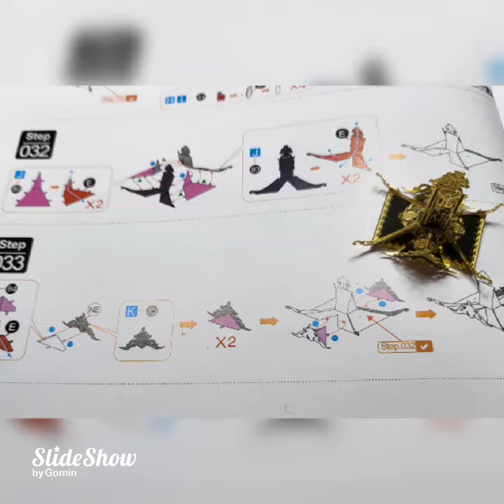The Windbreaker by Piece Cool Slideshow Buildup